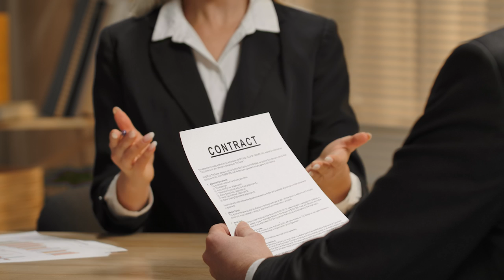Irish McCalla Was the Queen of Curves (Photos Only for Adults)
Did you know that Sheena, Queen of the Jungle actress Irish McCalla was also a pin-up model and that she became a notable painter later on in life? Irish McCalla was a pin-up model and actress that remains best known to the public for her titular performance on the 1950s television series Sheena, Queen of the Jungle. Irish’s exceptional height made her a great choice to portray the Golden Age comic-book character, and it also made her stand out as a pin-up model. Though Irish passed away in the early 2000s, the beauty of the model in her prime still stands the test of time!

00:00 - Intro
00:31 - Irish McCalla’s Early Life
02:10 - How Irish McCalla Got the Role of Sheena
03:43 - Sheena Remained Popular in Syndication
05:10 - Irish Did Her Own Stunts… Until She Messed Up
06:25 - Irish’s Later Life and 2002 Death
07:34 - Outro

Irish was born in Nebraska and moved out to California with some of her siblings at the age of 17. It was in California that the future star was spotted by a photographer on the beach. This photographer gave Irish the opportunity to become Miss Navy Day, which led to her posing at an event with Santa Monica’s mayor. This early modeling gig then led to Irish becoming a notable pin-up model.

Irish’s height of 5’ 10” made her stand out as a pin-up model, and it also made her the perfect choice to portray the titular comic-book character on the 1950s television adaptation Sheena, Queen of the Jungle. Despite this, Irish wasn’t the producers’ first choice. In fact, Irish was only given the job when first choice Anita Ekberg didn’t show up!

Irish’s work as Sheena didn’t lead to much future success in the entertainment industry, but she remains the most iconic actress to portray the Golden Age comic-book character on the screen to this day! Join Facts Verse as we explore why Irish McCalla was the Queen of Curves.